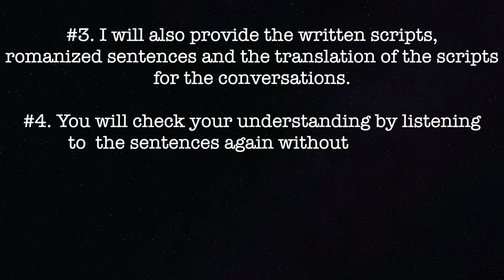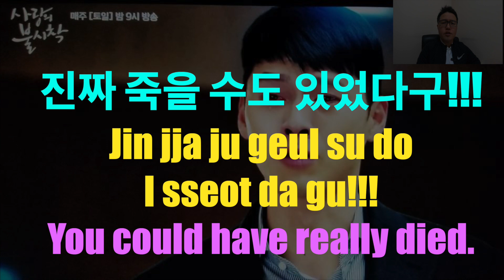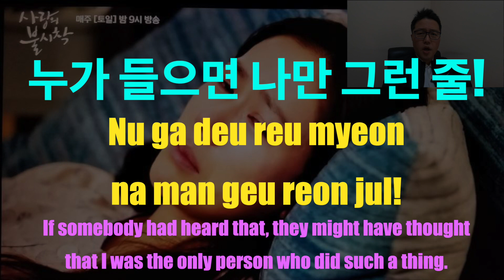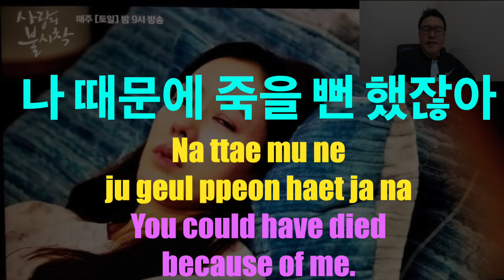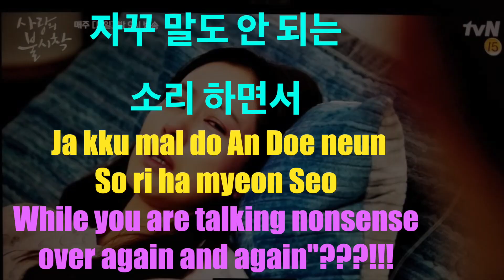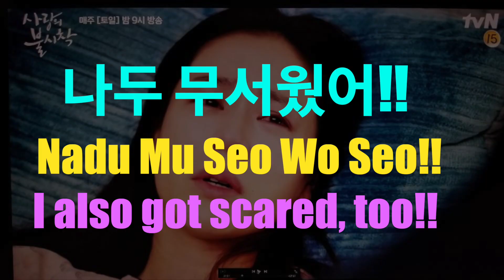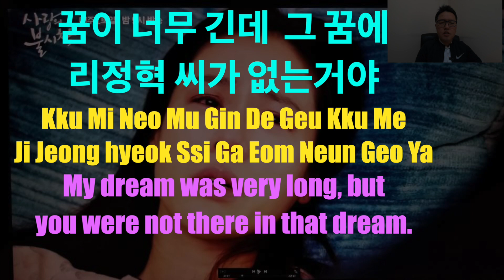Korean+ English: Learning Korean through KDrama: Teacher reads the scripts with romanized symbol.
Learning the Korean language  through K-drama is useful. In this video, you will watch and listen to a drama scene and practice listening to and understanding what is said by the Korean actor and the actress.